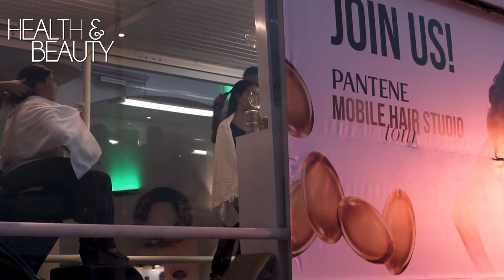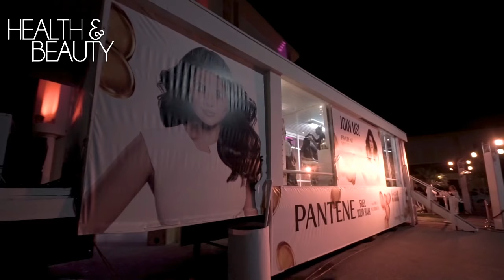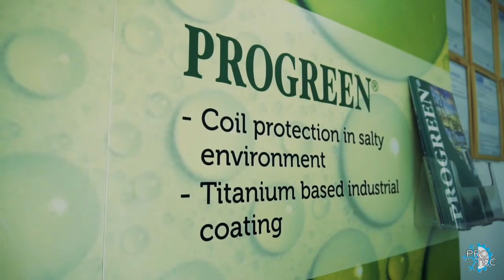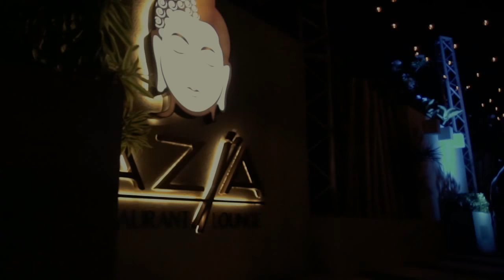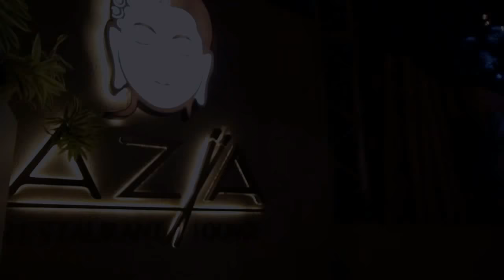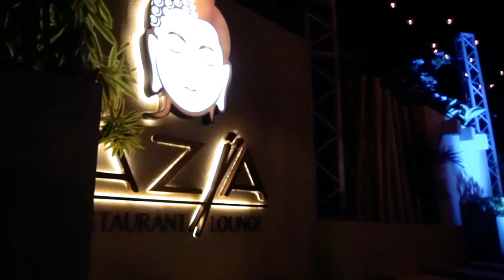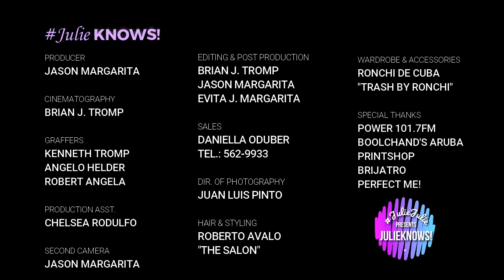JulieKNOWS Episode #4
Lifestyle, Dining, Fashion, Health & Beauty & More!